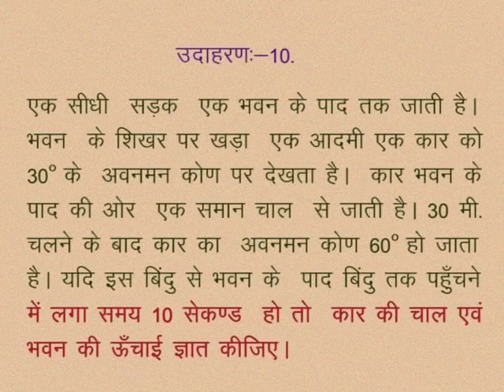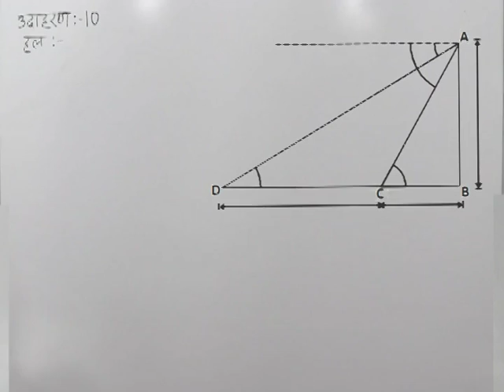CLASS 10th MATHS | CHAPTER -10- HEIGHT AND DISTANCE